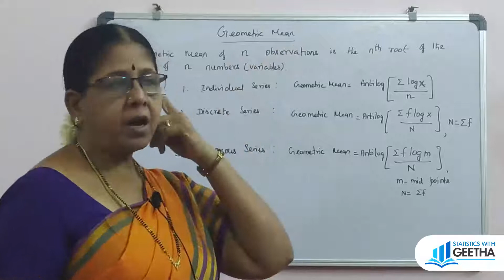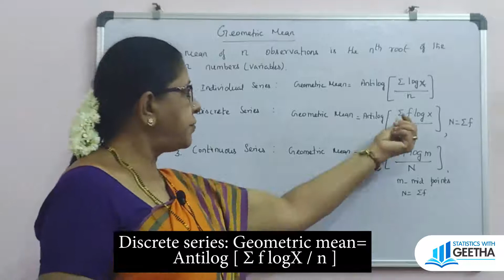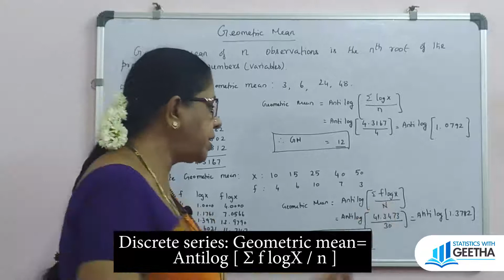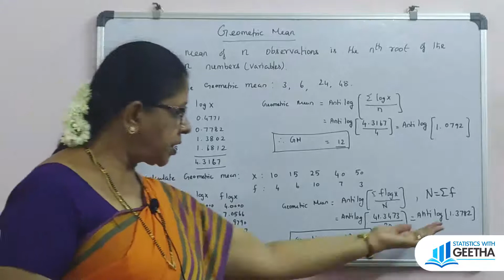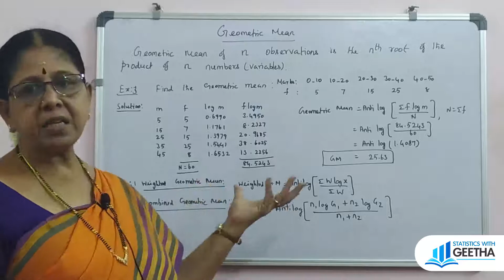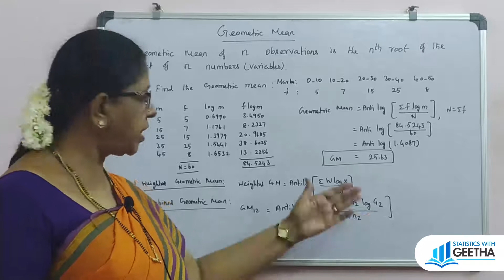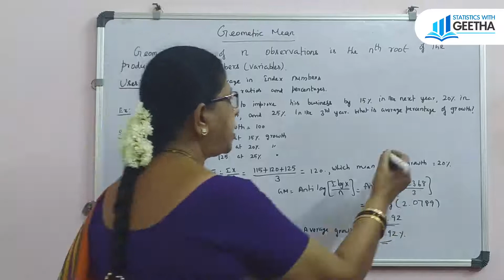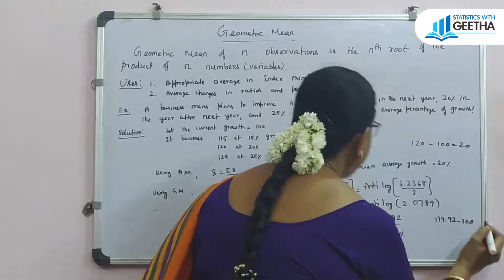Measures of Central Tendency Geometric mean-meaning ,methods, problems solutions & applications.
Measures of central tendency- Mode Part-2

Ex.1
 Modal class is the class corresponding to the maximum frequecy.
 Mode= L+( f1+f0) ×c/(2f1-f0-f2)

Ex. 2 If less than and more than classes are given the classes to be rearranged and the frequencies are made normal frequencies.

Ex. 3 Identify the modal class by grouping method and then apply the formula
Mode= L+(f1-f0) ×c/(2f1-f0-f